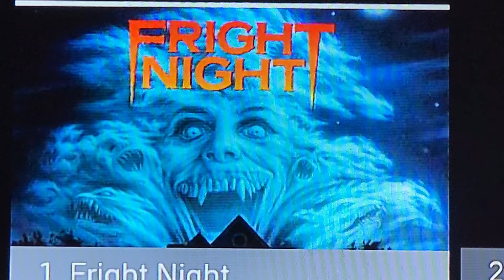Twisted Sisters and Brother Reviews: Miley reviews FRIGHT NIGHT (1985)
Miley watches the horror classic FRIGHT NIGHT for the first time. SPOILERS, so beware.